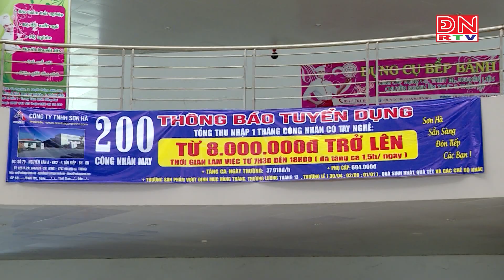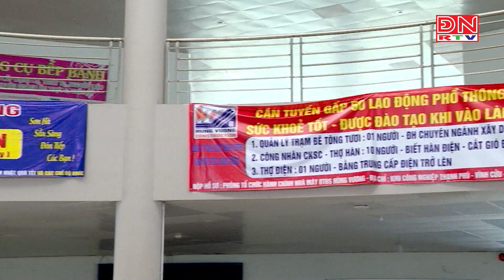Bản tin tiếng Hoa ngày 26-08-2024